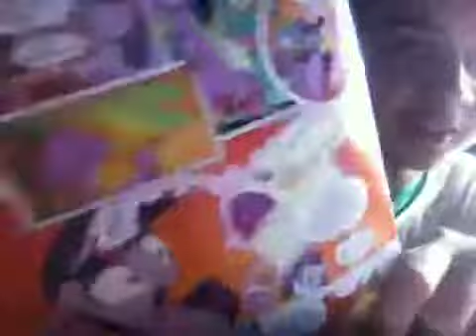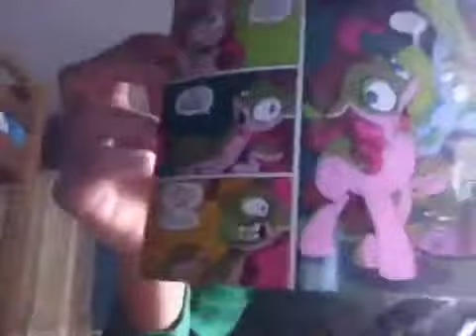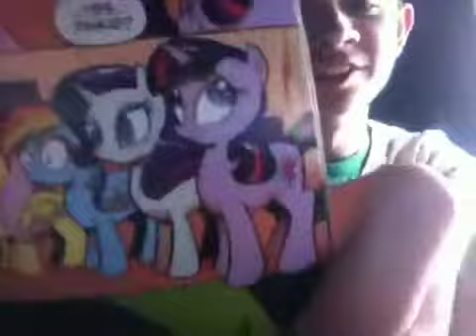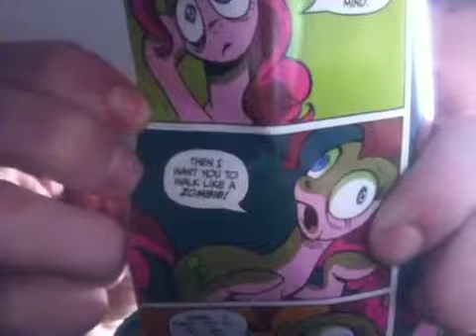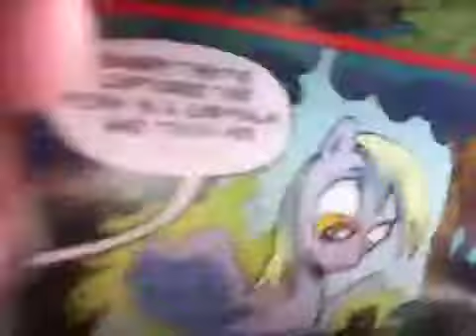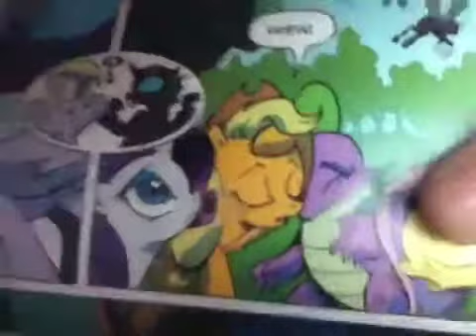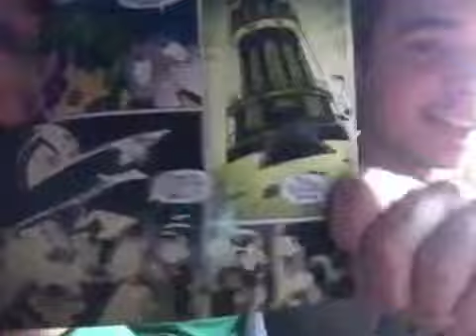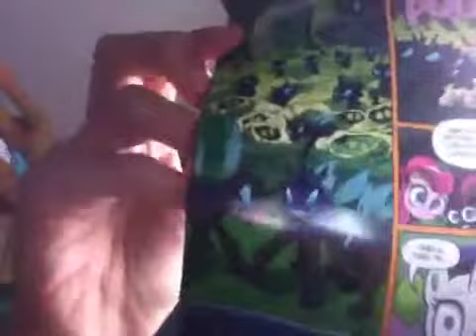IDW MLP Comic Reading (Part 1.03)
Third part of comic reading.